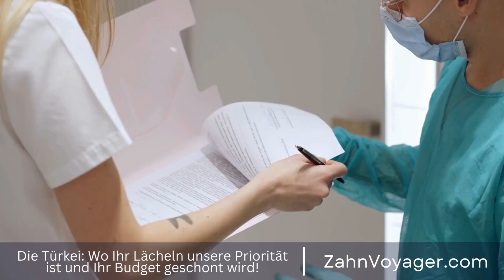Medizintourismus im Trend: Warum immer mehr Patienten für Zahnbehandlungen ins Ausland reisen -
In den letzten Jahren hat sich der Medizintourismus zu einem immer beliebteren Trend entwickelt, insbesondere wenn es um zahnärztliche Behandlungen geht. Viele Patienten entscheiden sich dafür, im Ausland eine Zahnbehandlung durchführen zu lassen, da dies oft kostengünstiger ist als in ihrem Heimatland. Besonders die Türkei hat sich als beliebtes Ziel für zahnärztliche Behandlungen etabliert, da sie qualitativ hochwertige Behandlungen zu erschwinglichen Preisen bietet. Medizintourismus, Zahnbehandlung, Ausland, Patienten, Trend, Zahnärztliche Behandlungen, Belieb